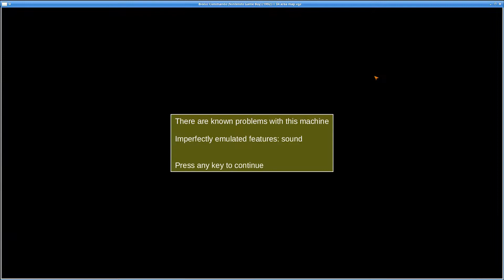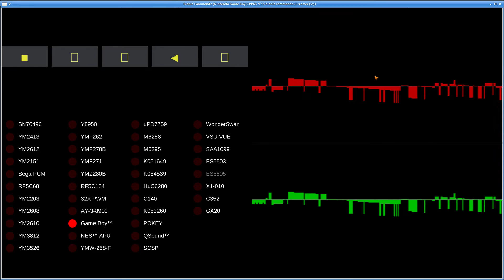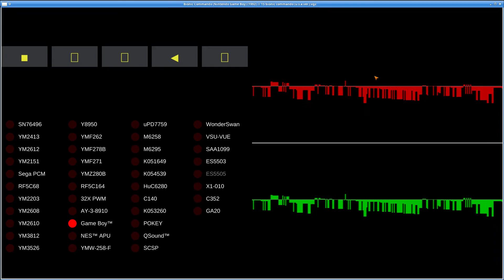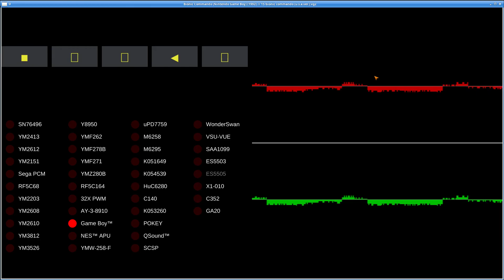MAME - Video Game Music - Bionic Commando (Nintendo Game Boy\)